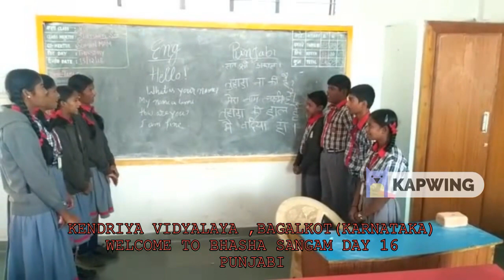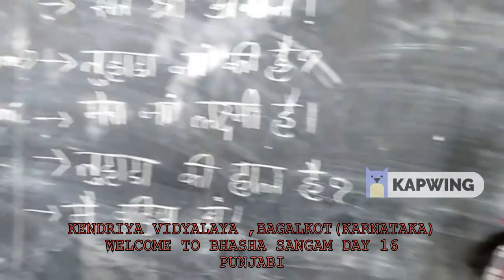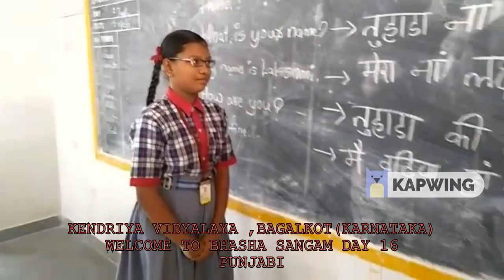K V BAGALKOT BHASHA SANGAM DAY 16 PUNJABI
Under the aegis of EK BHARAT SHRESTA BHARAT ,Kendriya Vidyalaya Bagalkot uploads,Day-16th Bhasha Sangam activies in Punjabi .